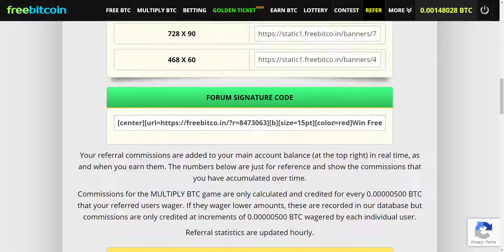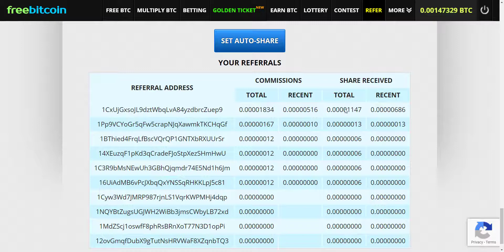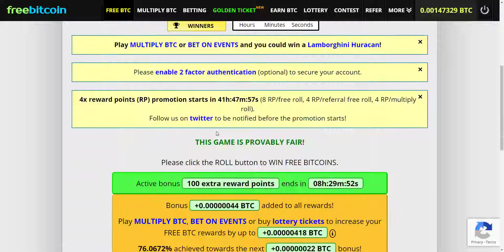Race to one Bitcoin: Free Bitcoin Friday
Here we go again giving my referral there weekly bonus! Follow along in my race to one bitcoin!